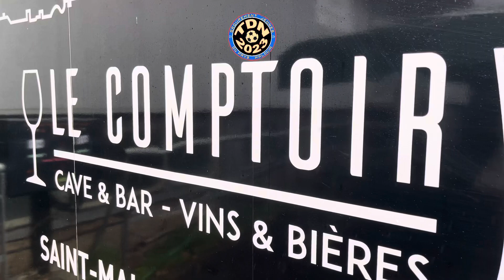J-1 tournoi de Noël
Le grand retour du tournoi de Noël c’est demain ! ⚽️

Nous avons hâte de vous recevoir 🏆

En attendant revivez les préparations de ce tournoi par le biais de cette vidéo ! 🎥

𝑳𝒆𝒕’𝒔 𝒈𝒐 𝑮𝑱𝑷𝑴  ⚫️🟡🔵🔴